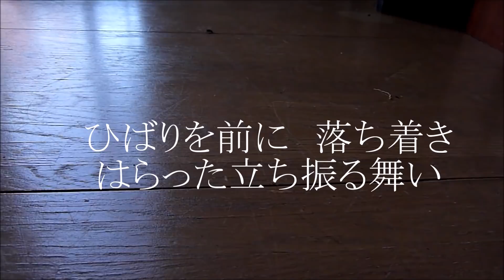野良猫ですが ハエとにらみ合い、一撃。ハエ気絶。 ひばり101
おっちゃんちに一週間も居座ってるショウジョウバエがひばりの眼前に堂々と手擦り足擦りのおっちゃんとひばりを舐め切った態度。たのんだぞ、ひばり。ハエ、舐めたら、あかんぜよ!